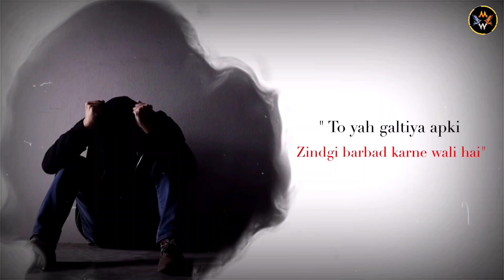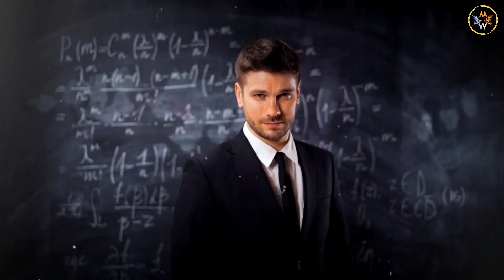Don't Make These Five Mistakes in 2023 - Best Motivational Video for 2023 | New Year Resolution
It's very simple Don't Make These Five Mistakes in 2023 - Best Motivational Video for 2023 | New Year Resolution